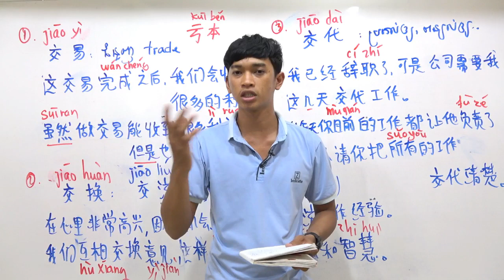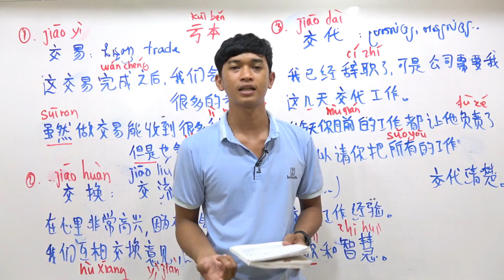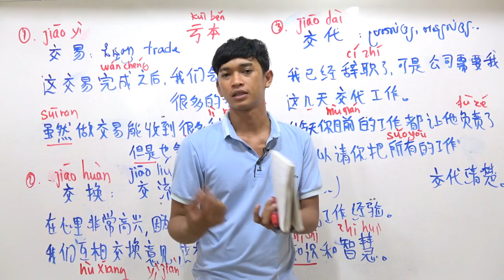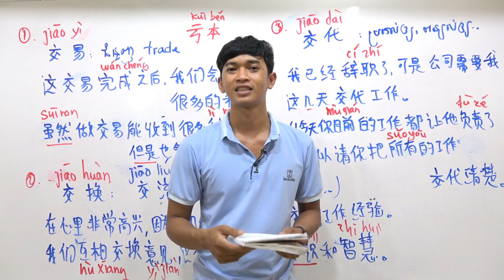ឳកាសការងារសម្រាប់អ្នកចេះចិនល្មមៗ - Job opportunity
ឳកាសការងារសម្រាប់អ្នកចេះចិនល្មមៗ ក្នុងករណីដែលចាប់អារម្មណ៍អាចទំនាក់ទំនងគាត់បាន ខ្ញុំទុក link Facebook គាត់នៅខាងក្រោមបាន
កើតមិនកើត ទាល់តែសាកទើបដឹង